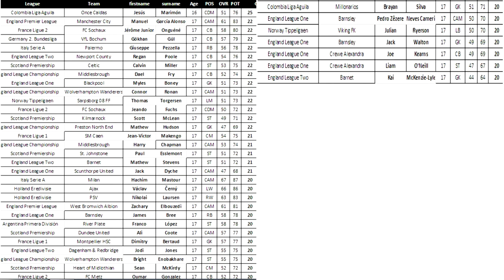FIFA 16 BEST YOUNG PLAYERS - Under21 & Hidden Gems! (Career Mode)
FIFA 16 BEST YOUNG PLAYERS - Under21 & Hidden Gems!
Best young Players in Career Mode / Top Players Potential!

FIFA 16 is an upcoming association football simulation video game published by EA Sports for Microsoft Windows, PlayStation 3, PlayStation 4, Xbox 360, Xbox One, Android and iOS.

The game is the first in the FIFA series to include female players. It is also the first in which the players on the covers were chosen by popular vote, including the first women to appear on the cover.

FIFA 16 Part 1
FIFA 16 Walkthrough
FIFA 16 Playthrough
FIFA 16 Gameplay
FIFA 16 ENDING